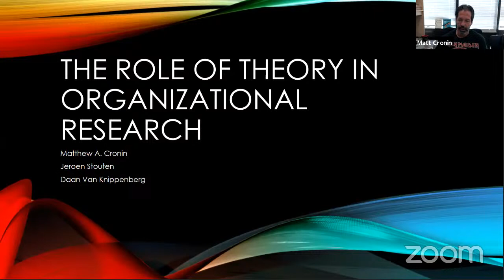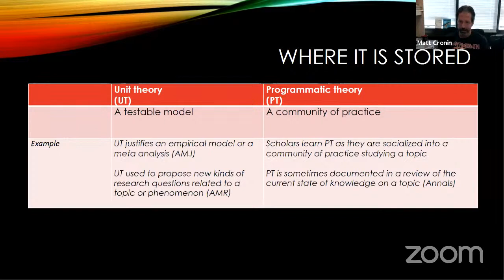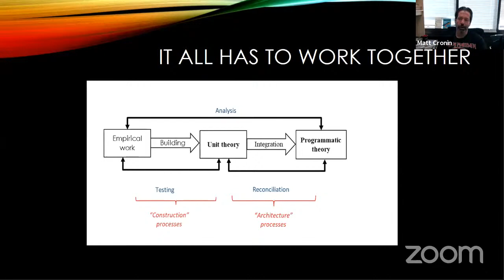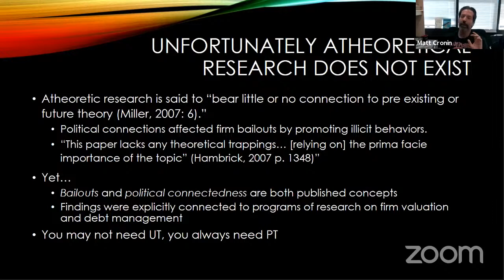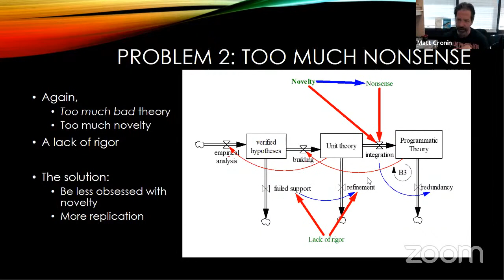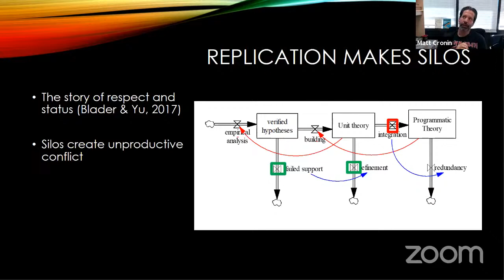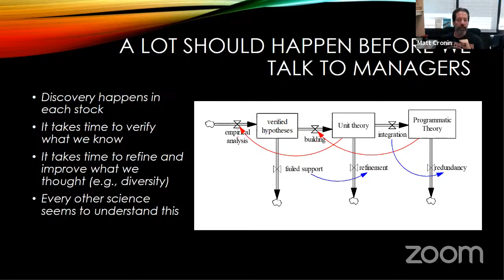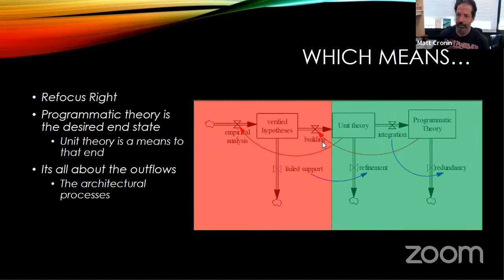The Theory Crisis in Management Research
Matthew A. Cronin (George Mason University)

“There’s nothing so practical as a good theory,” yet there is growing concern that management theory is not very useful or usable. Many scholars seek to fix the growing disconnect between theory and managerial realities, as well as the overabundance of weak and untested theory. Our concern is that all this discussion focuses on improving unit theory, which frames empirical work on specific aspects of a phenomenon, rather than programmatic theory, which orients scholars and practitioners toward what the unit theories collectively support as settled science. While programmatic theory must be comprised of solid unit theories, the processes that improve programmatic theory are different from and can be undermined by those that improve unit theory. Our contribution, therefore, is a model for how unit theory becomes programmatic theory that demonstrates how and why programmatic theory needs to drive that process. We conclude by using our model to show why the current suggestions for fixing the crisis of theory are not only insufficient but even draw away from the development of programmatic theory.

Suggested readings:
• Cronin, M. A., Stouten, J., Van Knippenberg, D. (Forthcoming). The Theory Crisis in Management Research: Solving the Right Problem. Academy of Management Review
• Cronin, M. A. & Homan, A. C. (2020) From the (New) Editors. Organizational Psychology Review 10 (1), 3-5
• Cronin, M. A. & Bendersky, C. (2012). The supply chain for producing quality organizational knowledge. Organizational Psychology Review, 2, 54-70.
• Cronin, M. A. & Klimoski, R. (2011) Broadening the View of What Constitutes ‘‘Evidence.’’ Industrial and Organizational Psychology, 4, 57–61.